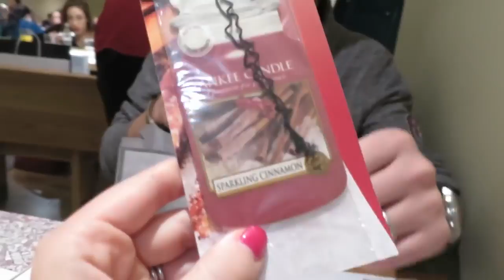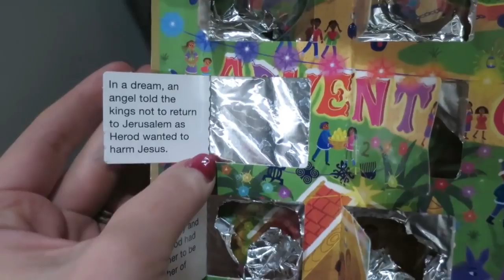New WHEELZ - Vlogmas 18 MfSpencer Michelle